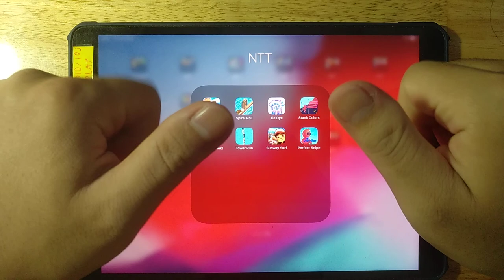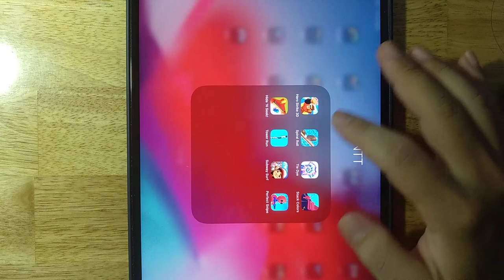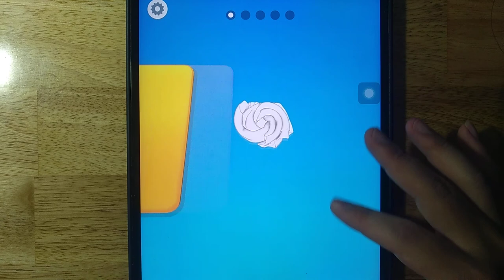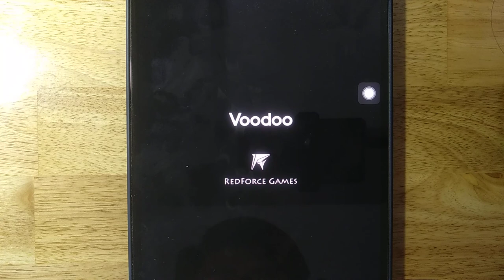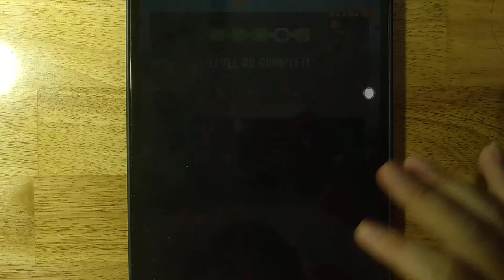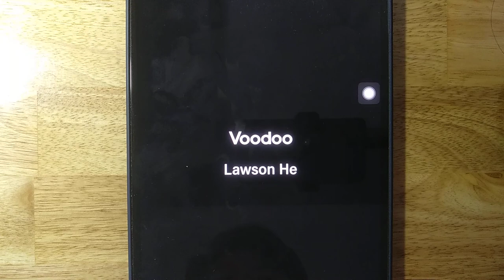Hero Strike 3D,Spiral Roll,Tie Dye,Stack Colors,Hide 'N Seek,Tower Run,Subway Surf,Perfect Snipe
Android GamePlay
iOS GamePlay
iPad GamePlay
GamePlay Walkthrough